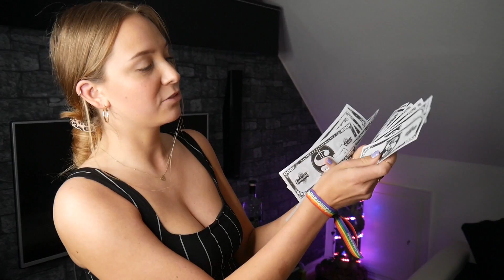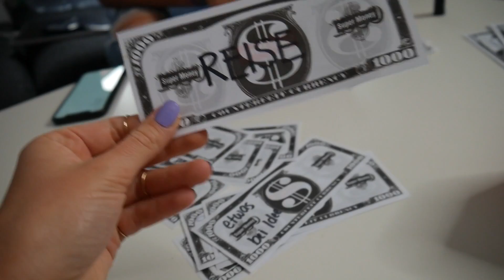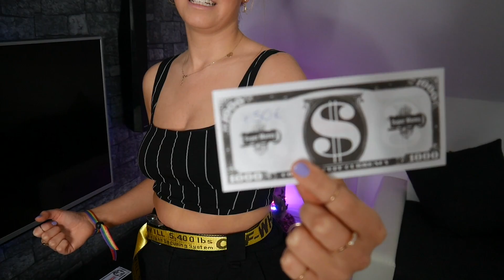Ich MUSS ALLES KAUFEN was DU FÄNGST! 😩💶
Es wurde SO TEUER! Überall sind beschriftete Geldscheine herum geflogen und je nachdem was drauf stand musste gekauft werden! AirPods, eine Reise ? was haben wir wohl alles bekommen ?😱